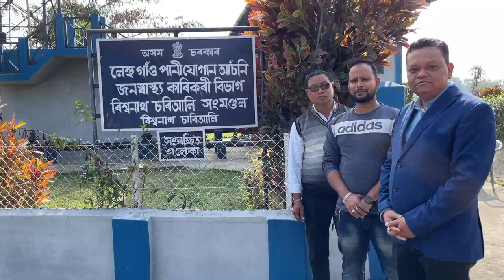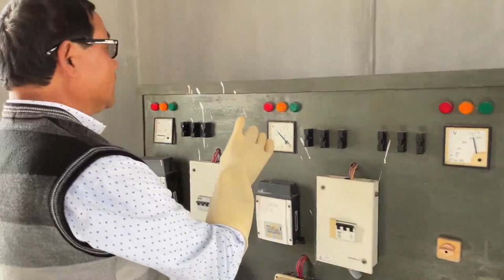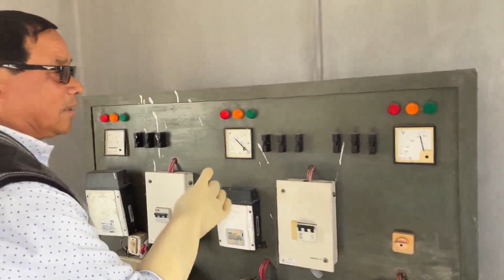Daily Operation of a Water Supply Scheme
This video delves into the processes to be followed to ensure water to every household through a water supply scheme